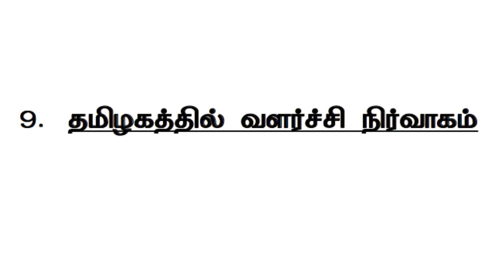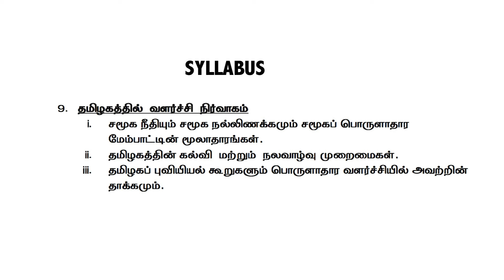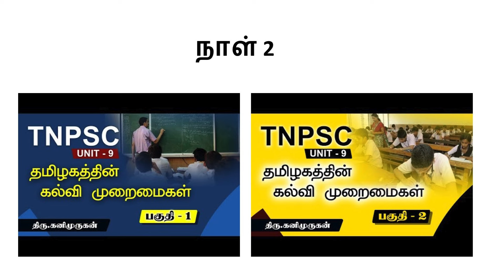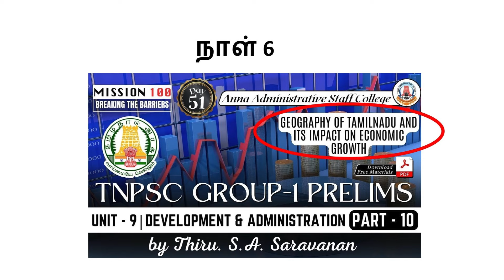HOW TO PREPARE FOR TNPSC UNIT 9 IN 7 DAYS | வீட்டிலிருந்து UNIT 9 படிப்பது எப்படி?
This Video covers "HOW TO PREPARE FOR TNPSC UNIT 9 IN 7 DAYS | வீட்டிலிருந்து UNIT 9 படிப்பது எப்படி?" is covered completely. This video is for all TNPSC aspirants.